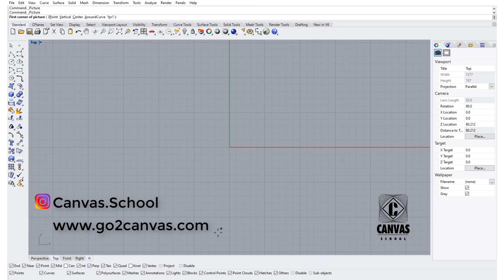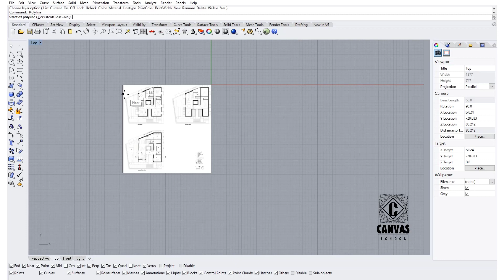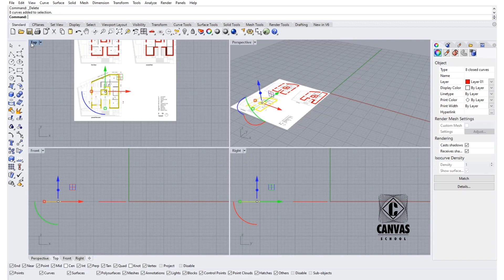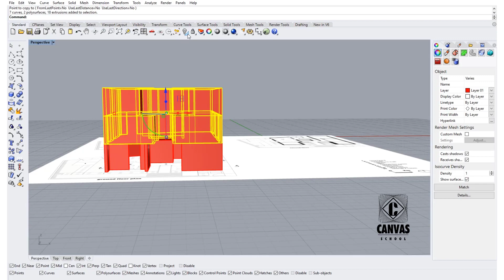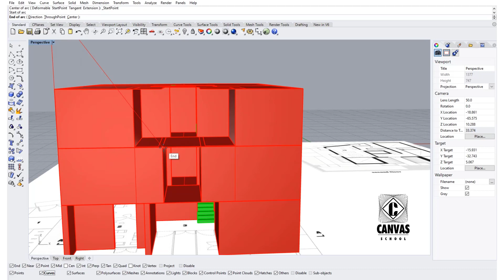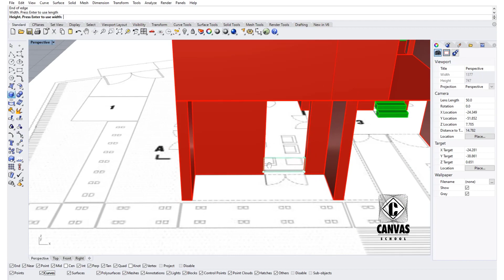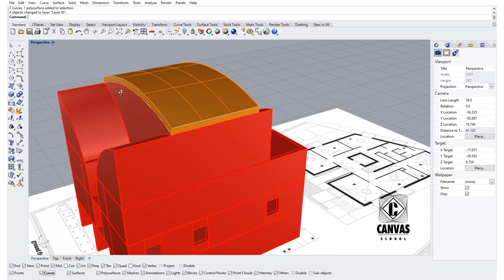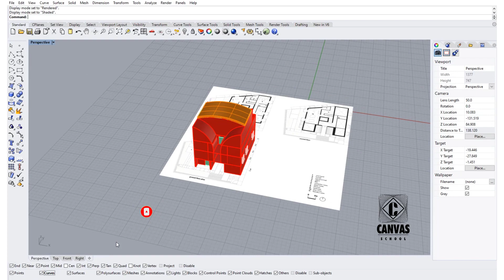Rhino Tutorials - Habitat for Orphan Girls ZAV Architects - Iran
Student: Abedeh Jafari